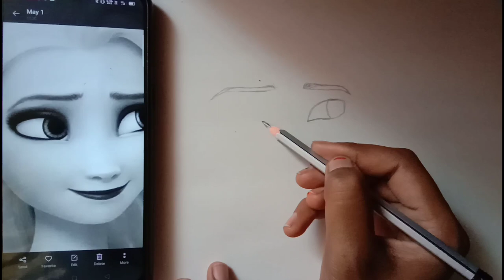Drawing Of Elsa Frozen 2 || helpful video for beginners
Hello friends,

Is video me Maine elsa frozen 2 movie ki  elsa ki drawing banai hai, begginer ke liye kafi helpful video hai, to is video ko pura dekhiyega, aur isi tarh apna pyar aur support banaye rakhiyega.

My instagram 🆔 _pooja. arts